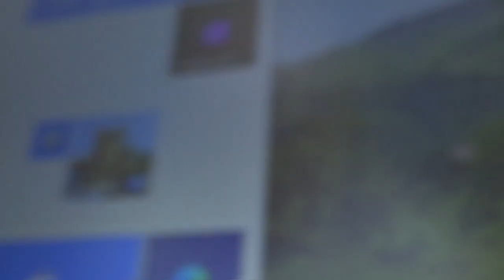Niye Sıkılıyorum- Niye Anlamiyorum- Niye Böyleyim..